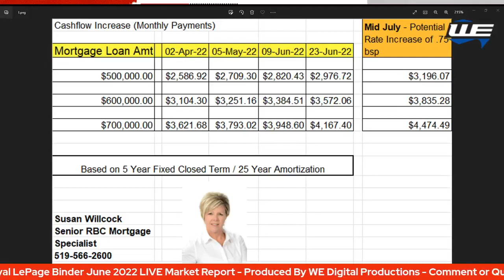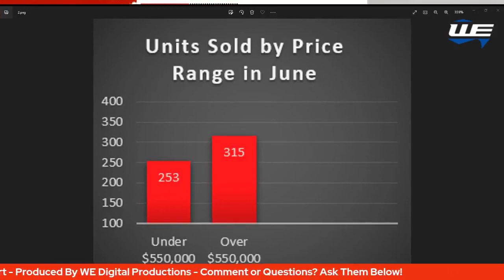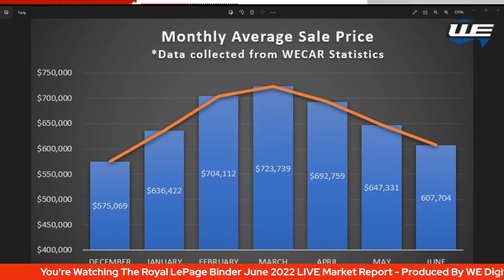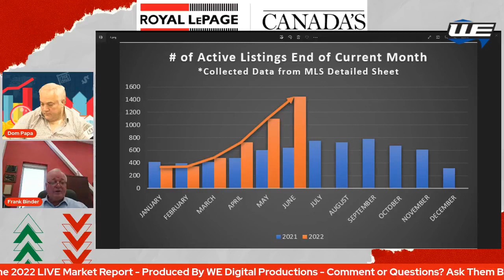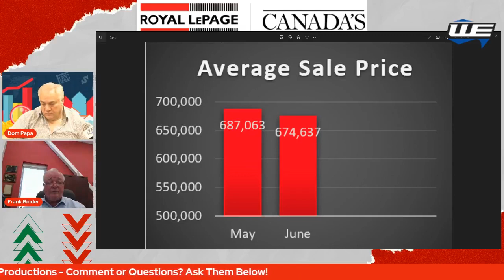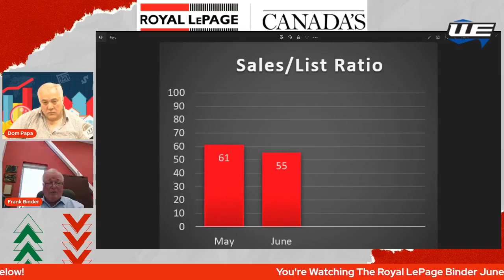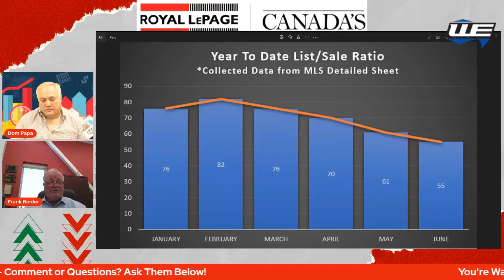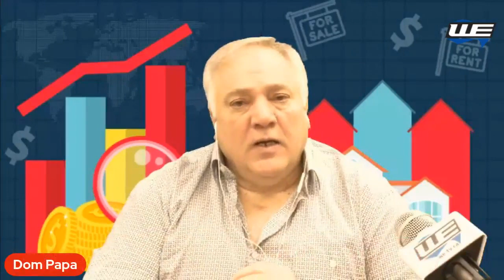Royal LePage Binder LIVE Stream - June, 2022 Market Update W/ Frank Binder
👀Watch Frank Binder, Broker/Owner of RLB, sit down with Dom Papa, from WE Digital Productions, to discuss the June Residential Housing Market for Windsor Essex County.

👉The discussion includes:
• Sales plunge in June dropping 27.91%
• Increased interest rates of 1%
• 315 homes sold over $550k (55% of sales) and 253 homes under $550k (45% of sales)
• Highest price category is the $550,000 to $599,999  with 65 units.
• Lower demand in over $1M category - 29 homes sold over 1M c/t 48 last month.
• Increase of 1,557 listings taken amounting to a 35.39% increase over the 1,150 listed last year
• June ended with an inventory of 1,450 units available for sale.
• We can expect longer days on market and price decreases going forward.

**Originally aired LIVE ON FACEBOOK on July 14, 2022**